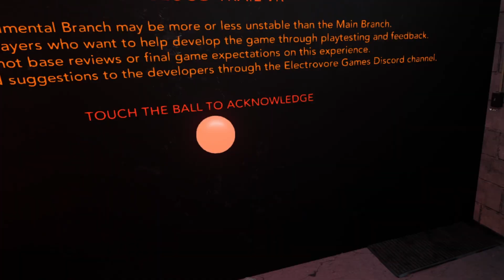Blood Trail - first step to go insane - (random moments)